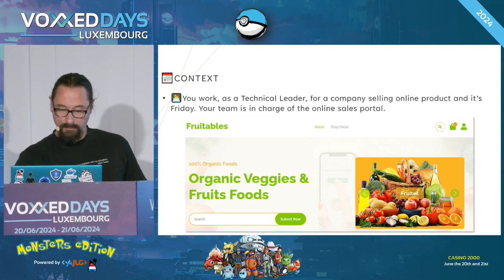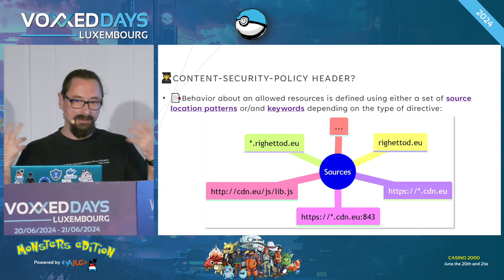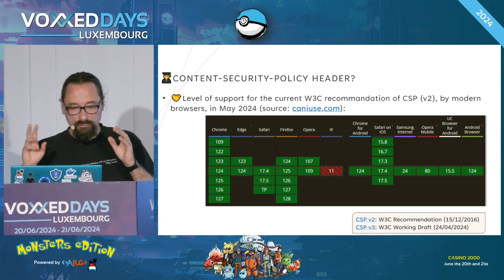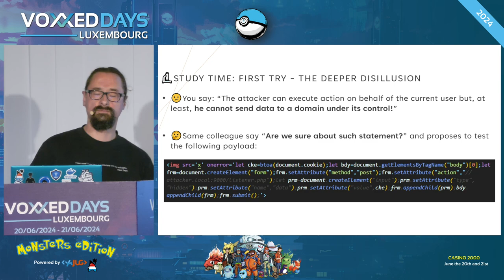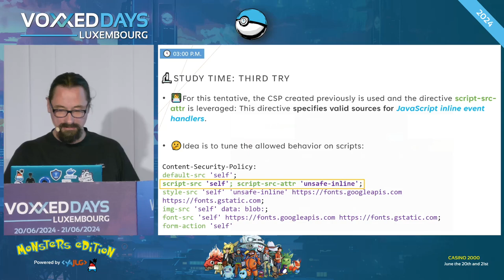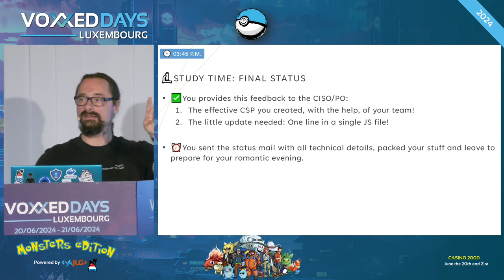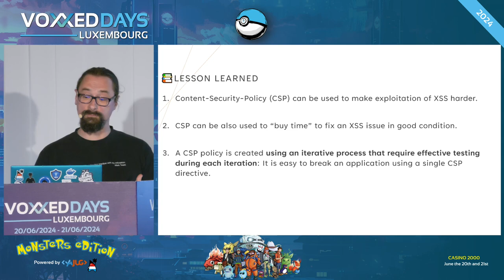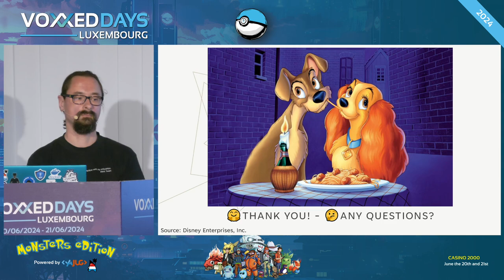Comment HTTP Content-Security-Policy peut sauver votre soirée en amoureux (Dominique Righetto)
Room: AmigaOS
Type: Voxxed Days Luxembourg

Titre complet: Comment l’entête de réponse HTTP Content-Security-Policy peut sauver votre soirée en amoureux